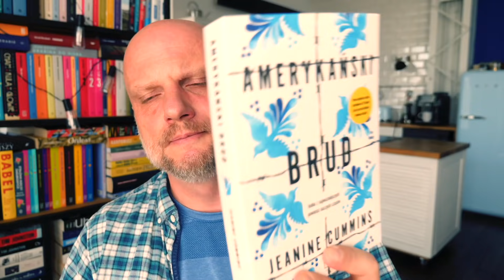BookSzpan [09] Stosy wstydu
Aby nas wesprzeć kliknij tu

Książki polecane w tym odcinku:
Maciej Biskup, Nieostatnie kuszenie
Alain Durel, Mądrość mnichów z góry Atos
Mary Haseltine, Cud macierzyństwa
Gabriel Garcia Marquez, Sto lat samotności
Jeanine Cummins, Amerykański brud
Carlos Ruiz Zafon, Miasto z mgły
Jakub Żulczyk, Informacja zwrotna
Jessica Bruder, Nomadland, w drodze za pracą
Paul Theroux, Wielki bazar kolejowy
Bill Browder, Czerwony alert
Jakub Ćwiek, Drelich, prosto w splot
Laini Taylor, Muza Koszmarów
John le Carre, Agent w terenie

Zapraszamy.